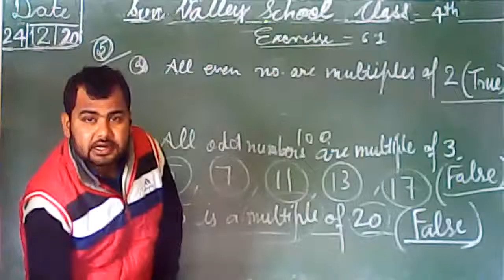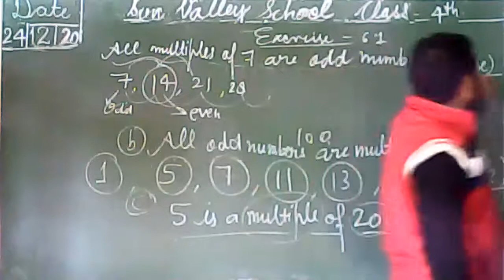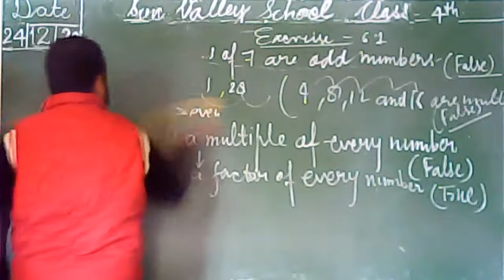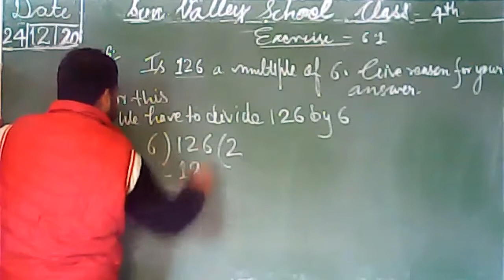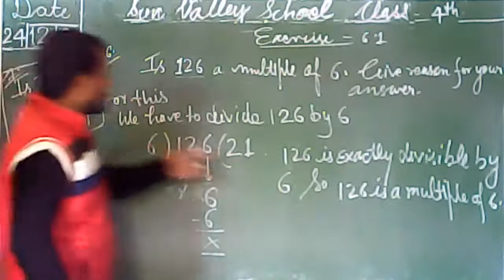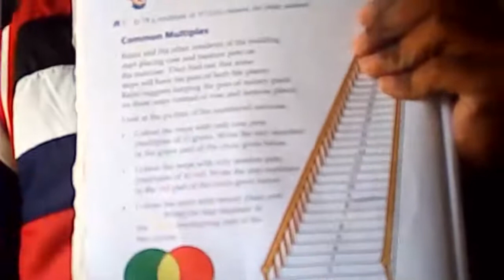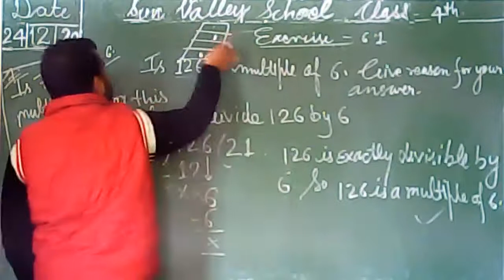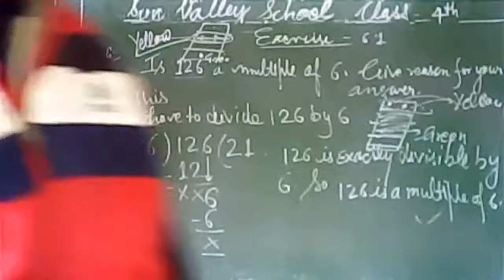4th Math (Q.No. 5, 6, & 7 of Exercise 6.1) Wonder Math